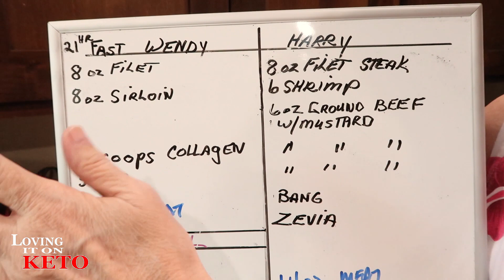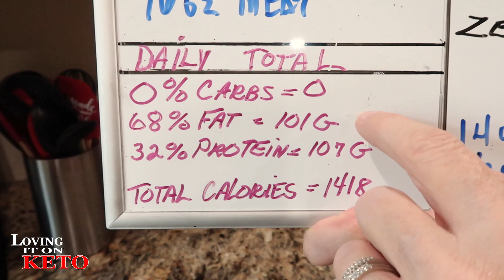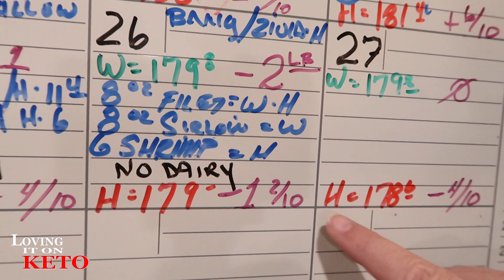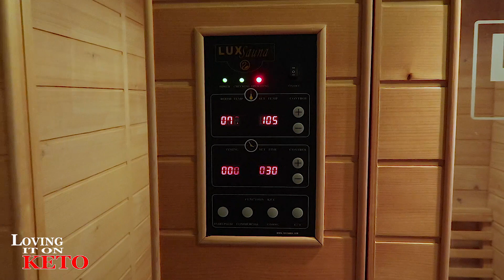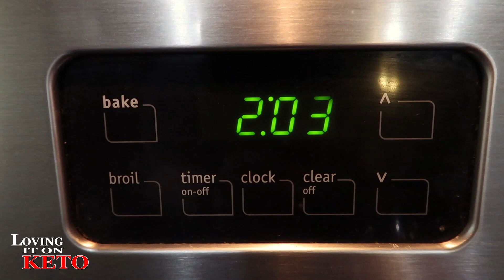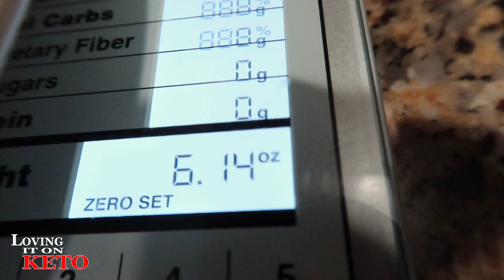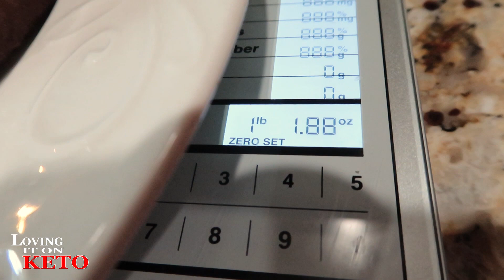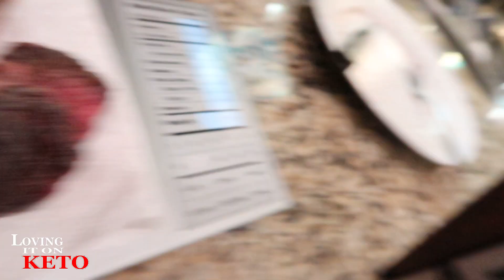KETOVORE CARNIVORE / A NEW ALL-TIME LOW / CARNIVORE CHALLENGE DAY 27 / Weight Loss / keto Diet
251   KETOVORE CARNIVORE / A NEW ALL-TIME LOW /  CARNIVORE CHALLENGE DAY 27 /Weight Loss  / keto Diet... WOW, this is going really fast and we are doing GREAT on the Carnivore diet when it comes to losing weight.  come along and join in if you feel like it. It might surprise you.

Chefman Immersion Stick Hand Blender :

(WENYS FAV)
Bonsenkitchen Handheld Milk Frother

eros scale